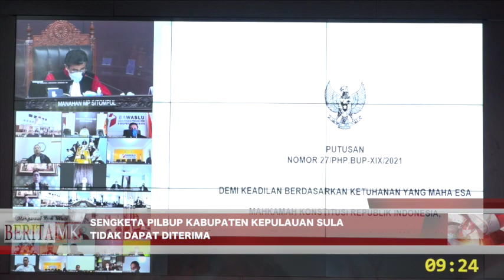Lokus Tak Jelas, Sengketa Pilbup Kepulauan Sula Tidak Dapat Diterima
JAKARTA, HUMAS MKRI - Permohonan Pasangan Calon Bupati dan Wakil Bupati Kepulauan Sula Nomor Urut 1 Hendrata Thes dan Umar Umabaihi tidak dapat diterima. Putusan PHP Bupati Kepulauan Sula dengan Nomor 90/PHP.BUP-XIX/2021 dibacakan pada Sidang Pengucapan Putusan, Rabu (17/2/2021) di Ruang Sidang Pleno MK.

Hakim Konstitusi Manahan M.P. Sitompul yang membacakan pertimbangan hukum, Mahkamah berpendapat Pemohon adalah Pasangan Calon Bupati dan Wakil Bupati Kabupaten Kepulauan Sula. Menimbang jumlah perolehan suara Pemohon adalah 17.691 suara, sedangkan pihak yang memperoleh suara terbanyak adalah 20.119. Sehingga selisih perolehan suara keduanya adalah 2.428 atau mencapai 4,61 % . Maka  selisih ini melebih sebagaimana dipersyaratkan Pasal 158 ayat (2) huruf a  UU 10/2016.

Atas ini, Pemohon mendalilkan telah terjadi pelanggaran yang bersifat terstruktur, sistematis, dan masif. Namun pelanggaran yang didalilkan tersebut, tidak terdapat kejelasan tempat kejadian yang disebutkan Pemohon tersebut. Selain itu, Pihak Terkait pun kesulitan menjawab dalil yang dikatakan Pemohon tersebut.

“Akibatnya Mahkamah tdak memiliki keyakinan jika dalil tersebut berpengaruh pada keterpenuhan Pasal 158 ayat (2) huruf a UU 10/2016. dengan demiKian tidak cukup untuk Mahkamah meneruskan perkara a quo ke pemeriksaan persidangan lanjutan,” jelas Manahan dalam sidang yang dihadiri seluruh pihak secara virtual guna mendukung penanganan Covid-19.

Pada sidang sebelumnya, Pemohon mendalilkan menemukan beberapa kecurangan dalam pemilihan. Salah satunya, terdapat surat suara yang tercoblos melebihi jumlah surat suara yang ada pada tiap TPS. Misalnya, pada Kecamatan Mangoli Selatan dan Mangoli Utara. Selain itu, Pemohon juga telah terjadi mobilisasi pemilih di berbagai TPS dengan memanfaatkan formulir DPTb. Menurut Pemohon, hal tersebut terjadi dimungkinkan ada warga yang berdomisili di luar kecamatan di wilayah luar Kabupaten Kepulauan Sula diperbolehkan untuk mencoblos. (*)